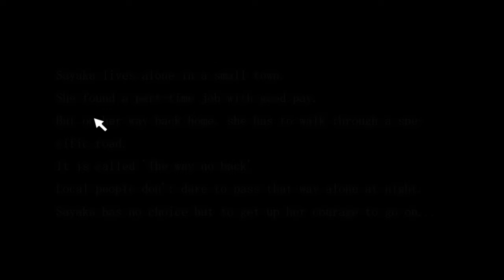Horror Book Full Game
Horror Book is an work from Developer Alibi

Horror Book

Sayaka lives alone in a small town.
She found a part-time job with good pay.
But on her way back home, she has to walk through a specific road.
It is called 'The way no back'.

Currently its not available to buy because Developer Alibi as closed his store at DLsite.